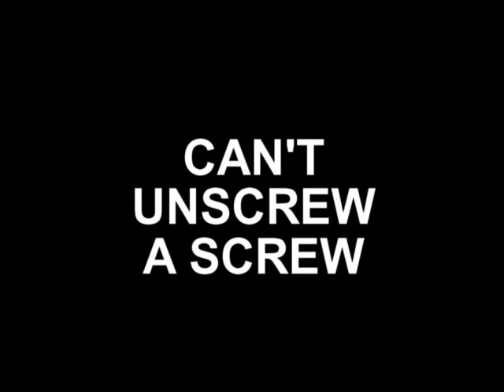Make Confidence Your Bitch!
Happy April Fools Day Tourettes Guy Fans.

In this video The Tourettes Guy...

*Has trouble unscrewing a screw*

*Gets an outrageous hospital bill and threatens to do everything in his power to fight it*

*Gives his shy son some helpful advice on how to ask out a girl*

*Watches some old wrestling videos and takes the concept of loving the good guy wrestlers and hating the bad guy wrestlers a little too seriously*

*Puts on a pair of sunglasses that have a hidden camera in them so we can get a glimpse of what the world looks like in his eyes of The Tourettes Guy*